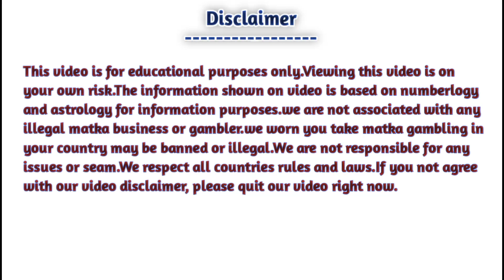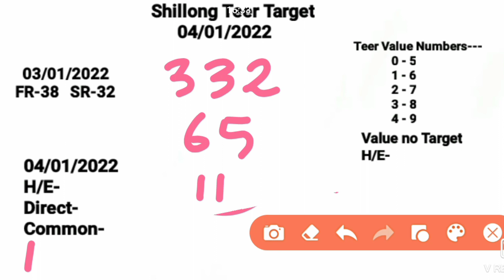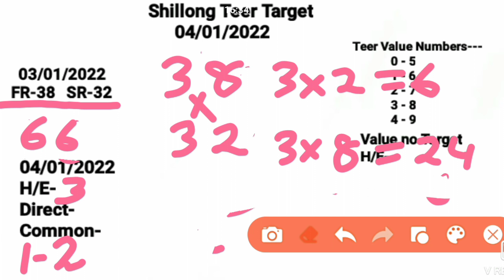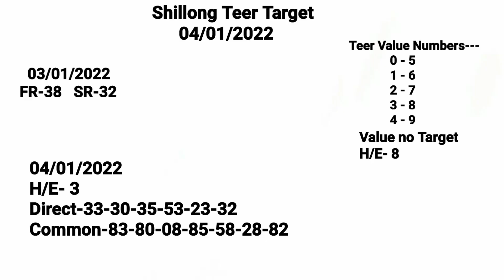Shillong Teer 04/01/2022 || Best House Ending Direct Number || Teer Common number Today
Teer Facebook Viewing this video is on your own risk. Tir Shillong The information shown on video is based on numberlogy and astrology for information purposes.we are not associated with any illegal matka business or gambler.we worn you take matka gambling in your country may be banned or illegal.We are not responsible for any issues or seam.We respect all countries rules and laws.If you not agree with our video disclaimer, please quit our video right now.

Shillong Teer
teer
Shillong Teer counters
teer target
Shillong Teer counters
Shillong Teer results list
Shillong Teer Target today live
wes canada
teer facebook
tir Shillong
teer Shillong result 28
Shillong Teer counters Shillong Teer counters